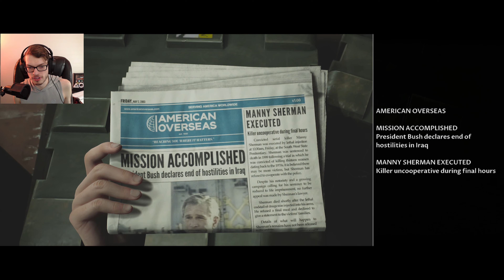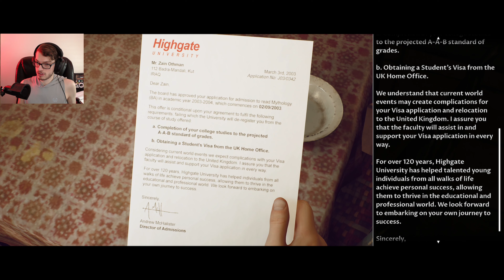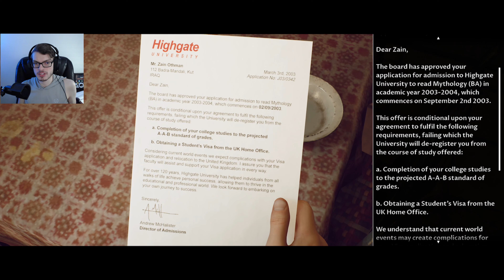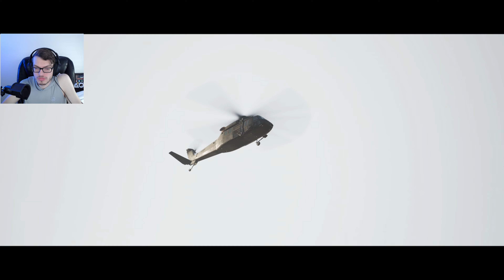PEOPLE ARE DYING!!! | My Experience | House Of Ashes | Ep 2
Yo! What's going on everybody? Hope you all are having lovely days. If not, I hope my fear and horror will brighten your day at least. I am not one to normally play horror or even watch horror so. needless to say I am a big ol baby.

Current Schedule:
Sundays, Wednesdays, & Saturdays @ 8 a.m. CT - Kingdom Hearts 2
Tuesdays & Thursdays @ 8 a.m. CT - House Of Ashes